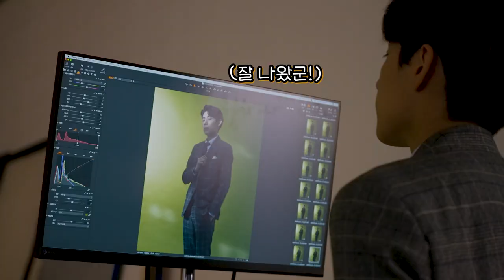[쓰릴 미] 2022 뮤지컬 쓰릴 미_프로필 촬영 스케치_박상혁&윤재호